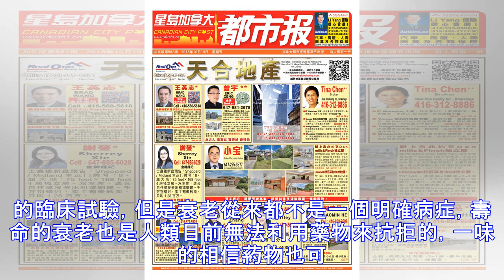土豪的世界你不懂, 中國富豪打續命針, 一針60萬, 富豪: 有一點效果就值!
最近一段記錄中國富豪在烏克蘭進行胚胎幹細胞治療的視頻在網上廣為流傳，富豪們打一針要60萬，更有人說注射過後視力都變好了。視頻中，幾個中國富豪前往烏克蘭一個叫做EmCell的治療中心接受胚胎幹細胞治療，希望通過治療能夠延緩衰老，促進身體健康，有人在注射後表示手腳發熱，視力變好，而治療中心的工作人員表示，注射物來自流產婦女捐獻的胚胎。富豪還表示，只要安全性上沒有副作用，這個葯只要有一點點效果，就是值得的，錢不是問題。然而國家中科院院士周苑其說，這些富豪可能是打了假的“胚胎幹細胞”針，中國已經開展了利用胚胎幹細胞治療帕金森病等病症的臨床試驗，但是衰老從來都不是一個明確病症，壽命的衰老也是人類目前無法利用藥物來抗拒的，一味的相信葯物也可能是愚昧的表現。